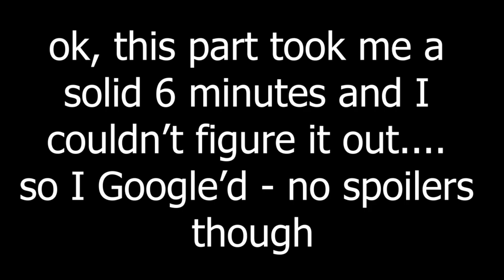SO CLOSE! | Little Nightmares: The Depths DLC Pt.2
Going further and further into the water, the deeper it gets... We continue the Little Nightmares DLC: The Depths, as a little boy who works his way back the way Six originally came, to end up falling down further into the Maw (the ship). The area is filled with water and other gross creatures! Creatures like slugs and "Grandma"; every new room we enter, she gets closer... and closer...
Little Nightmares: The Depths DLC Pt.2: So Close!
~ Artists (who sometimes game w/ me) ~

I stream 2-3 times a week on Twitch & my Twitter DM's are always open!